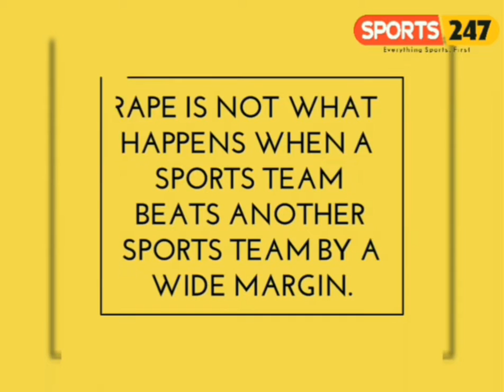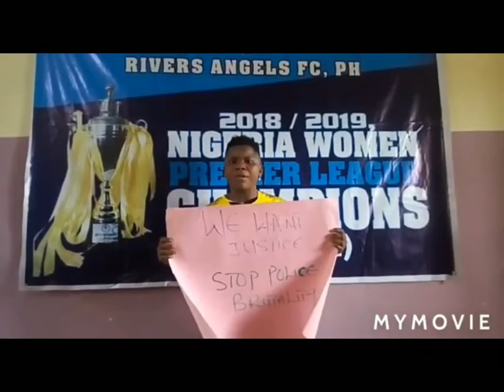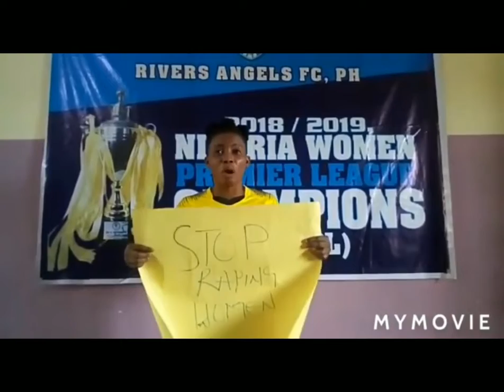NWFL players join voices in the fight against rape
Nigerian Women Football League players have joined their voices in the fight against rape.

Rampant rapes cases in the country recently have forced millions of Nigerians to speak and fight against rape.

The feamle footballers released their "stop raping our girls" videos via the NWFL media.

Osun babes FC defender, Sarah Iloduba and Rivers Angels' forward, Maryann Ezeanagu shared their thoughts in this video.